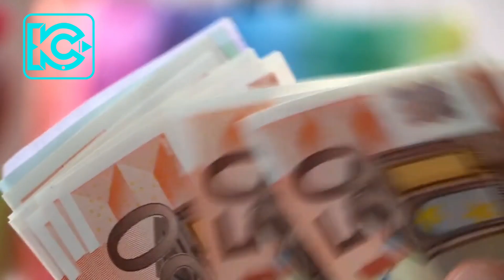Almanya'da Maaşlara Ne Kadar Zam Geldi?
Almanya'da maaşlara ne kadar zam geldi?Haberler Bugünkü Almanya Türkiye Haberleri, Angela Merkel Sokağa Çıkma yasağı, Günlük Almanya Haberleri
Kaynak: Dw, Hurriyet, artı49, Sözcü